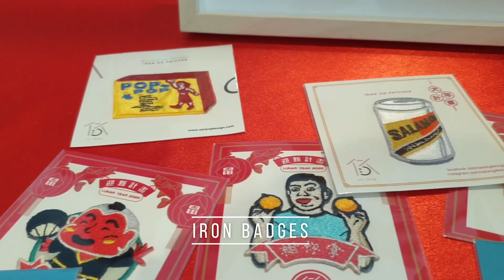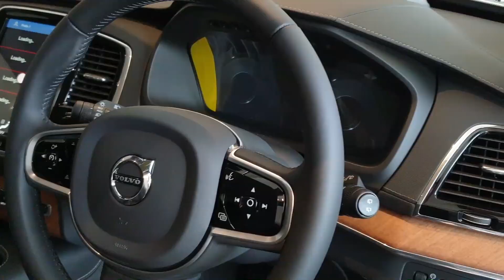Mini Volvo XC90 GIVEAWAY! | EvoMalaysia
So happy to be revealing the winner!
Credits to HP for the edit!